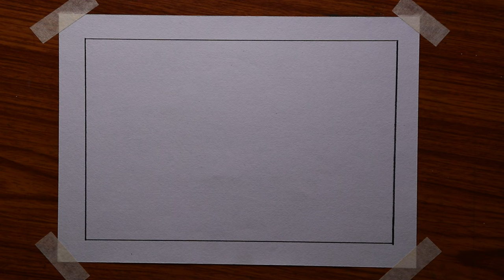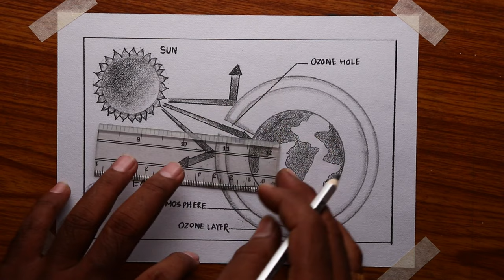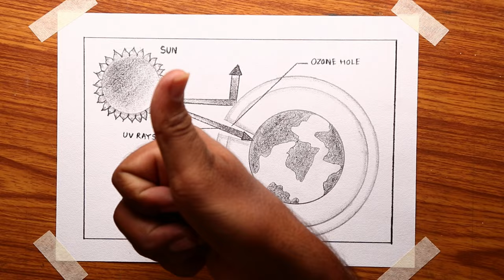How to draw diagram of ozone layer depletion easily - step by step / Ozone layer depletion drawing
Today I will show you " How to draw diagram of Ozone layer depletion easily  - step by step / Ozone layer depletion diagram drawing ".

Also about this drawing:-
How to draw diagram of ozone layer depletion
Ozone layer depletion diagram drawing
Save ozone layer drawing
world ozone day drawing
World ozone day poster drawing